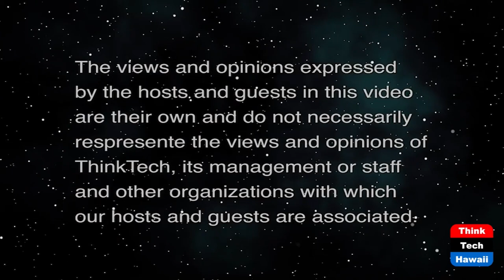Recovery Rebuilding and Resiliency (The Rule of Law in the New Abnormal)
Steps Toward a Sustainable Just Society.  The host for this show is Chuck Crumpton.  The guests are Vernellia Randall, Tina Patterson, Jeffrey Portnoy and David Larson.

Challenges and steps to building a sustainable just society.